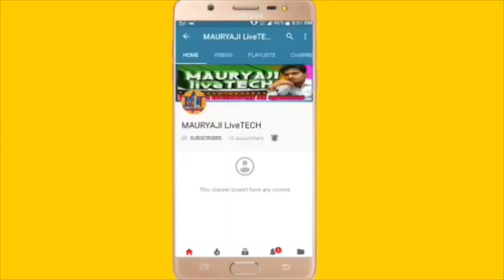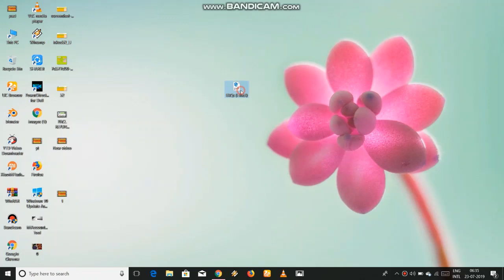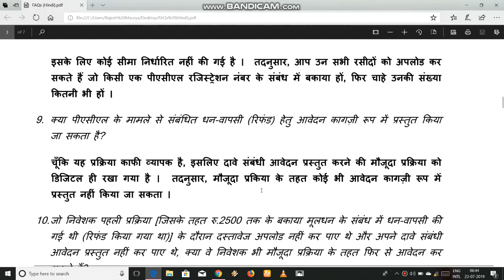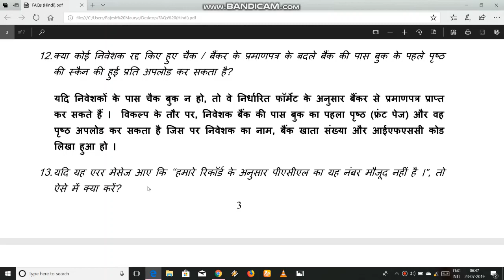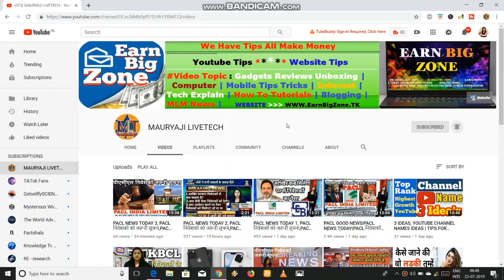Pacl News Today 2020,Pacl Latest News Today,Sebi Pacl Refund Status,Pacl,Sebi,Pacl Refund News Today